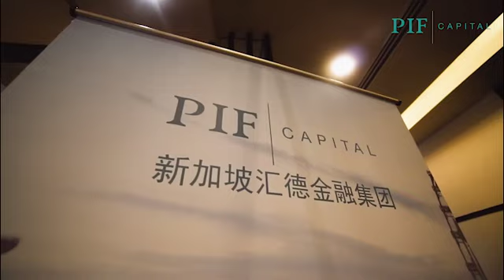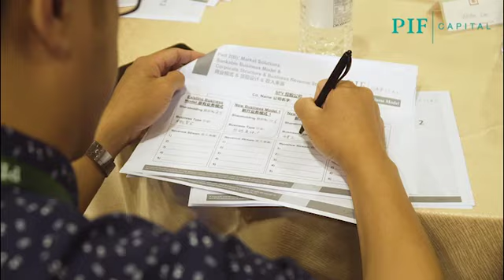Mastering Capital Wisdom Event 31st July to 2nd August 2019